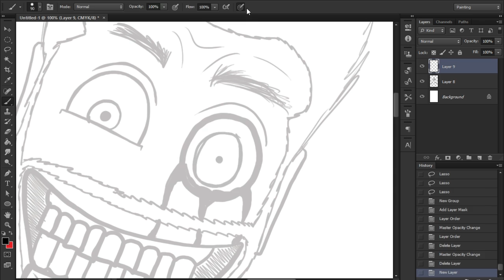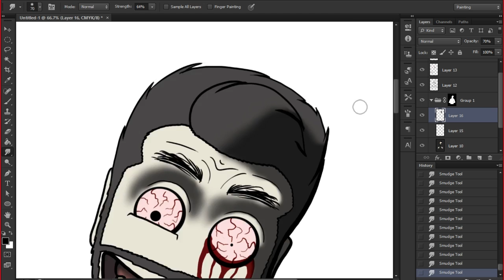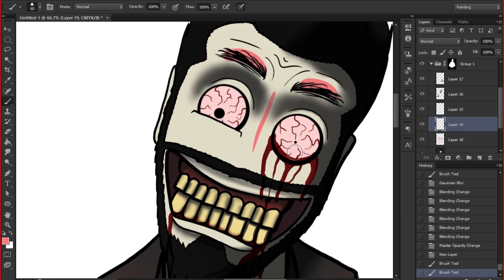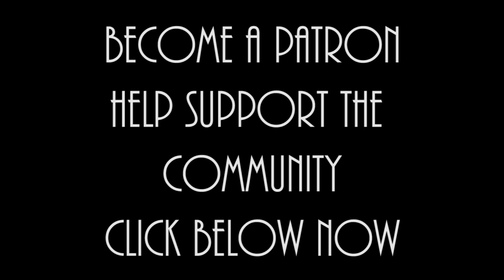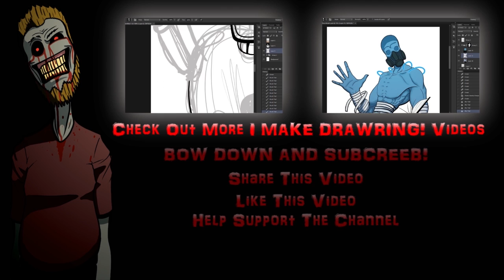Rob Dyke: In A World So - I MAKE DRAWRINGS | Missingminds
Been wanting to do a Rob Dyke drawing for a while. Finally got around to it. I love his Seriously Strange series and I wanted to make a creepy drawing to go with it.

The series has things about violence, madness, and death that actually happen so I went with that. Pale skin showing he died, his eyes uneasy and bloodshot showing insanity and the fingers cut off and bleeding eyes showing violence.

Took me a while to think of something because I haven't been feeling good for a while. But I got it done finally.

Razamafoo
MrCreepypasta
Nicholas Taylor

Help bring more and better videos by becoming a patron today.